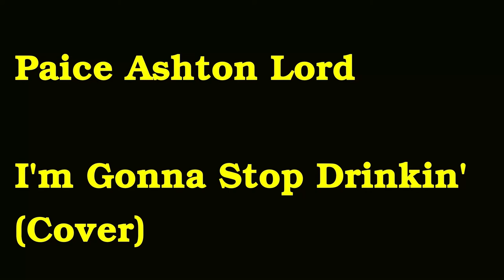Top 20 Keyboard Intros That Were Not In Rick Beato's List (22, actually)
Don't get me wrong. There is no problem with Rick Beato's list.
 I just want to add 20 Intros that I think are exceptional good.

I play some of them, either directly for the video or they are taken from covers I did. Others are taken from original recordings.

Camera: Jörg Schanding

List of the intros

Rockin' All Over The World                / Status Quo
Trampled Under Foot                          / Led Zeppelin                     / Original Keys: John Paul Jones
Hate To Lose Your Lovin'                   / Little Feat                          / Keys: Bill Payne
Feel                                                        / Robbie Williams
I'm So Excited                                      / Pointer Sisters
Right Place, Wrong Time                    / Dr. John
Chest Fever                                           / The Band                         / Keys: Garth Hudson
On The Rocks                                        / Gillan                               / Keys: Colin Towns
Gates Of Babylon                                 / Rainbow                           / Keys: David Stone
Darkness - Earth In Search Of A Sun / Jeff Beck With The Jan Hammer Group / Keys: Jan Hammer
Echoes                                                  / Pink Floyd                          / Keys: Rick Wright
Gamma Ray                                         / Birth Control
I'm Gonna Stop Drinkin'                     / Paice, Ashton, Lord          / Original Keys: Tony Ashton (Intro!)
Locomotive Breath                            / Jethro Tull                          / Keys: John Evan
Black Magic Woman                         / Santana                              / Original Keus: Greg Rolie
Hope You're Feeling Better              / Santana                              / Original Keys: Greg Rolie
Mr. Crowly                                          / Ozzy Osbourne                  / Original Keys: Don Airy
Lost In Space                                     / Atomic Rooster                 / Keys: Vincent Crane
In A-Gadda-Da Vita                            / Iron Butterfly                     / Keys: Doug Ingle
With A Little Help From My Friends / Joe Cocker
Perfect Strangers                               / Deep Purple                     / Original Keys: Jon Lord
Lazy                                                      / Deep Purple                     / Keys: Jon Lord

O.K, this makes 22 Intros, not 20. I could not stop before having them all in, sorry. ;-)